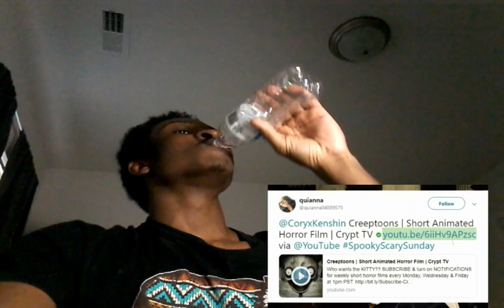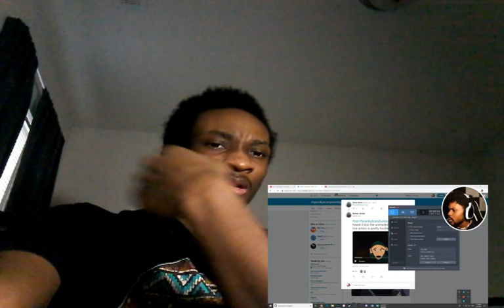CoryxKenshin: DON'T SMILE AT ME LIKE THAT | Reacting To Scary Stories (SSS) REACTION!!!